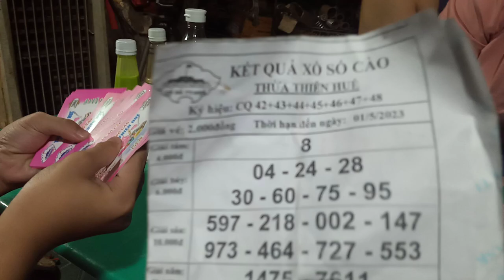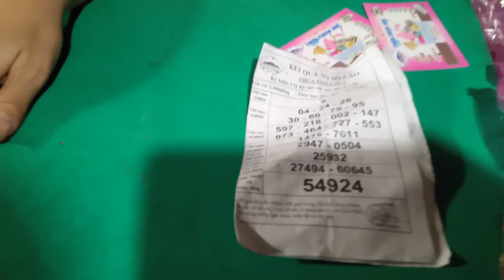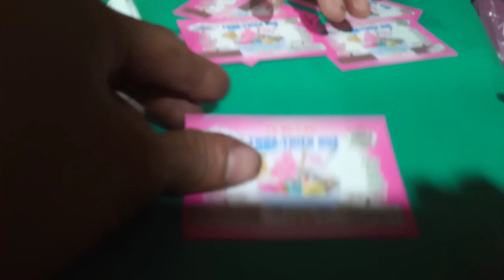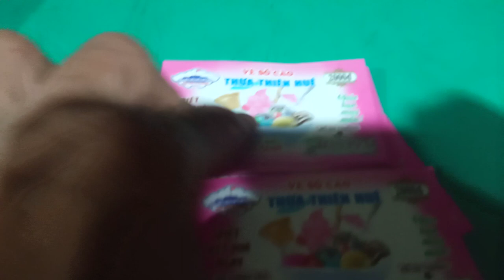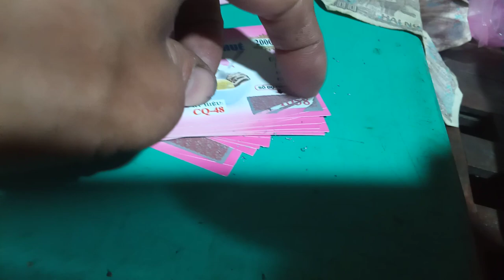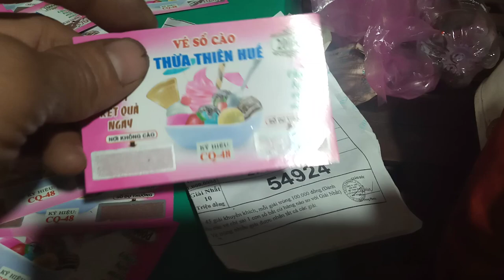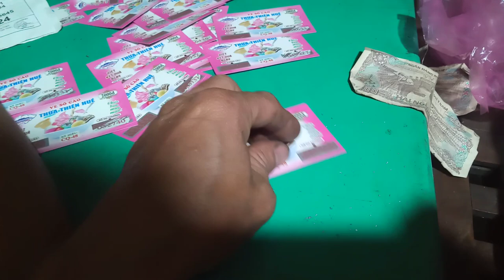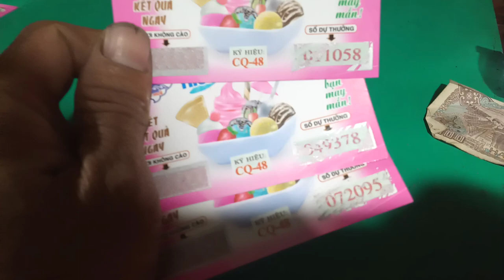Chơi vé số cào biết kết quả ngay.